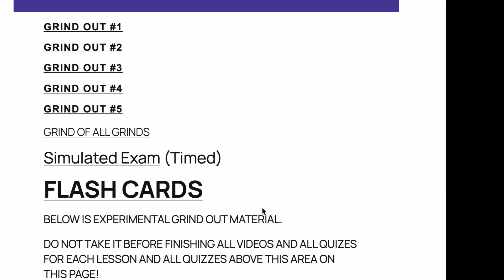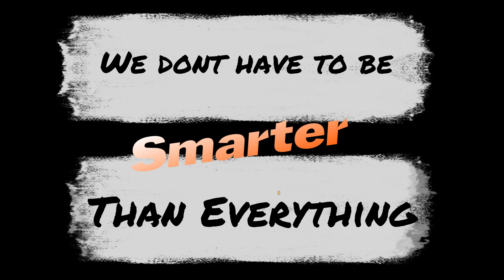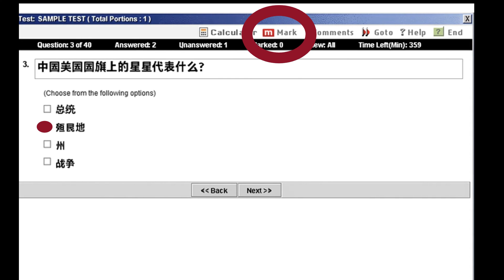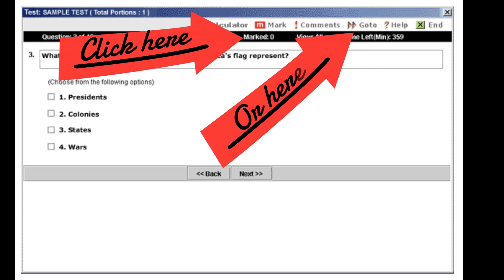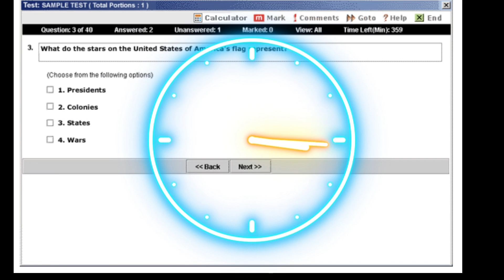#1 Strategy for Taking Your Electrical Exam. How to Pass Your Electrical Exam.